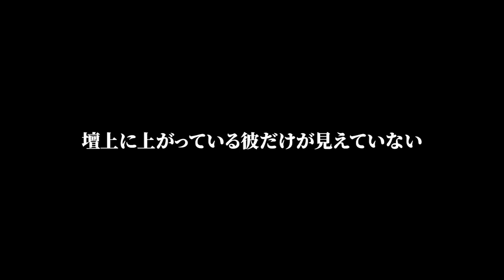【スカッと】65歳パートで働く私を見下す学歴自慢の新入社員「寿命まで働く中卒ババアw」→後日、研修で再会した私に壇上から見下し「底辺はさっさと帰れ！」それを聞いた社員一同は震え出し【修羅場】